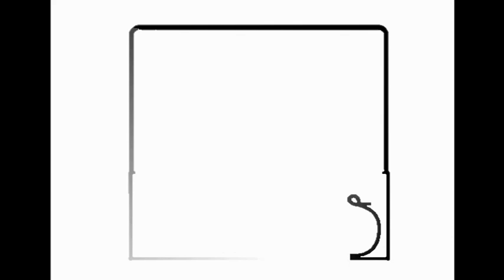Boisar Train Accidents kills Mom alongwith Two children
On Sunday at morning around 930am an accident took place where a lady alongwith her two children died in train accident on railway track. train 22966 Gorakhpur Bandra Terminus Express was passing by, where a lady alongwith her one year old son and five year old daughter expired. Boisar GRP picked up the dead bodies and brought to Boisar Railway Station from where they were sent to postmortem. PSI of GRP Railway Palghar Shri Ravindra Shinde told the press that investigating is going on about the incident whether lady has committed a suicide or it was an accident. But citizens demand for skywalk at the crossing area from Khairapada East to Khairapada West is much more essential to save the lives of residents. Daily around more than 500 people cross the railway track to go to school, market, service and thereon. But railway has not decided yet for the same.